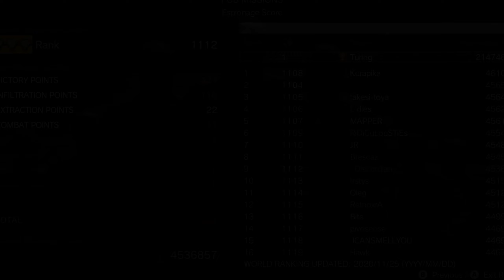MGS:V - Strange Nuke Day #1 - PvP vs Escu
This one sorta made sense, they showed up to defend... I'm kicking myself for not firing some gas rounds up into the defender spawn area, or at least moving to not be so obvious, oh well. I ended up doing 3 nuke runs back to back on this day, check out the other ones also!